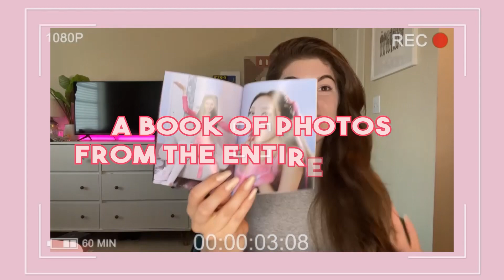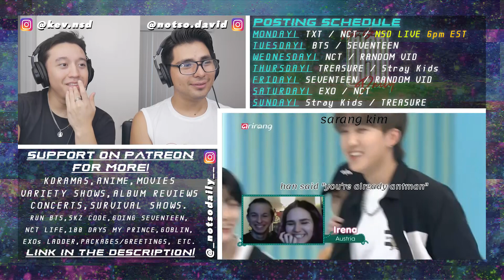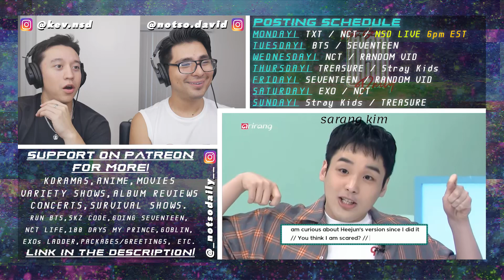jamie and stray kids cute moments on asc , I fall in love with han while editing. | REACTION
(GUYS! GO BINGE OUR COMPLETE GOBLIN REACTION AND NOW WE ARE WATCHING W-2 WORLDS APART)

jamie and stray kids cute moments on asc , I fall in love with han while editing.
Follow Kevin & David on Instagram!